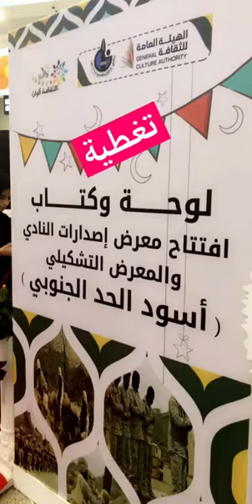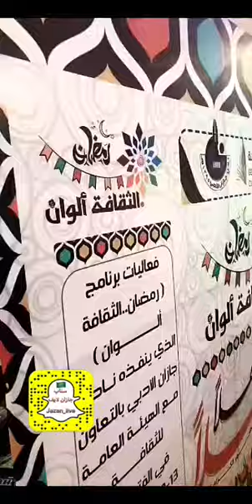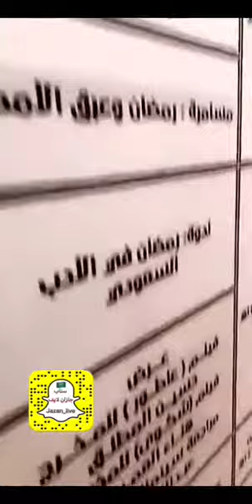النادي الأدبي ينظم فعالية لوحة وكتاب فيها إبراز لإصدرات النادي ومعرض تشكيلي أسود الحد الجنوبي